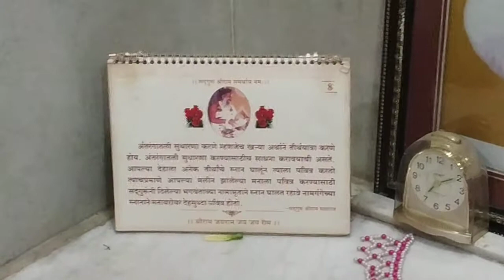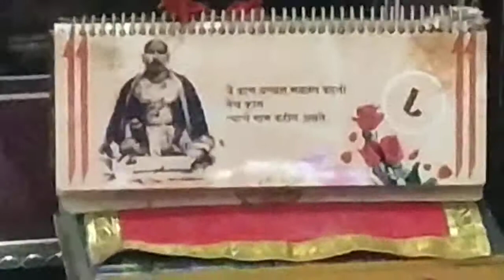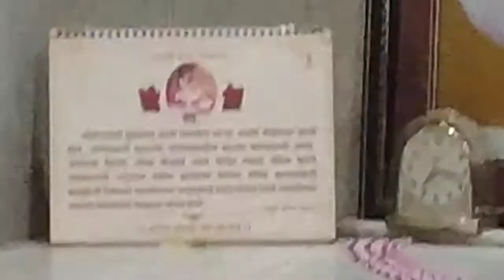Maha aarti in my aunty's house! (vlogs with harsh and srushti)